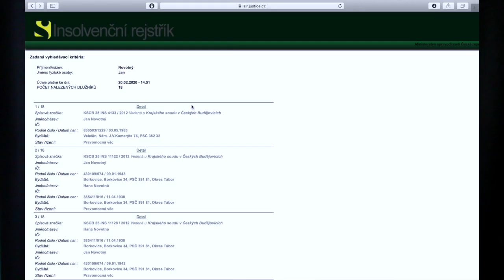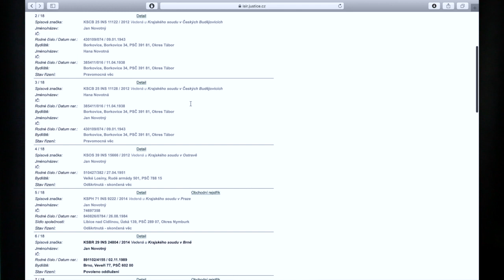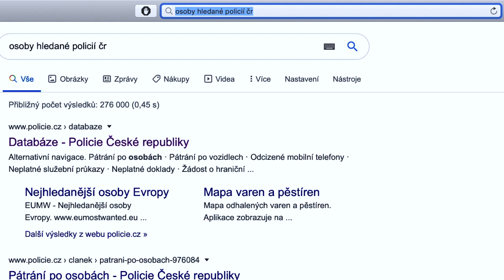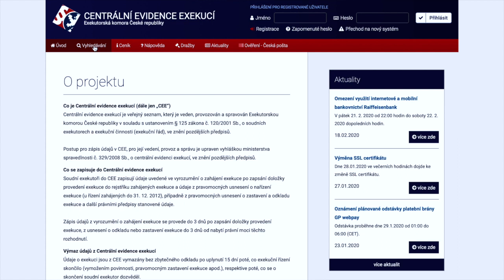#10 Jak prověřit nájemníka? Jak pronajmout byt spolehlivému a platícímu zájemci?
Ať už jste realitní investor nebo realitní makléř a řešíte otázku pronájmu bytu, výběr platícího nájemníka je asi ten nejdůležitější krok, pro Vaše klidné spaní.

#1 Komunikace - představení se do telefonu, zvedání telefonu, reakce na SMS zprávy a slušné chování - to jsou klíčové předpoklady pro to, abyste bez problému zvládli pronájem bytu
#2 Kauce - složení kauce je nezbytnou podmínkou pro to, aby se kdokoliv mohl nastěhovat do Vaší nemovitosti
#3 Sociální sítě - máte jméno zájemce o pronájem bytu? Tak potom není nic jednoduššího, než si jej proklepnout na sociálních sítích.
#4 Google a Seznam - proklepněte si, s kým máte tu čest.
#7 Občanský průkaz - prověřte si, že nejednáte s podvodníkem s falešnou identitou!
#9 Trvalé bydliště - není trvalé bydliště Vašeho nájemce na obecním úřadě?
#10 Reference od předchozího pronajímatele nemovitosti
#11 Pracovní smlouva - chtějte aktuální pracovní smlouvu a pozitivní hodnocení od stávajícího zaměstnavatele
+ BONUS: Trestní rejstřík: Kdekoli na CzechPointu

Autor:
🤵 Radim Kučera, CEO Realitní agentury R21 a Investiční realitní makléř 🤵
Jsem CEO Realitní agentury R21 a Investiční realitní makléř. Pomáhám klientům investovat do nemovitostí a ve svých 21 letech jsem se stal nejmladším developerem v České republice.